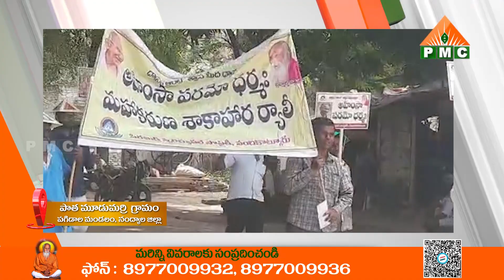PSSM సమాచారం | PSSM Samacharam 07-09-22 | PMC News | PSSM Updates | Patriji Updates | PMC Telugu